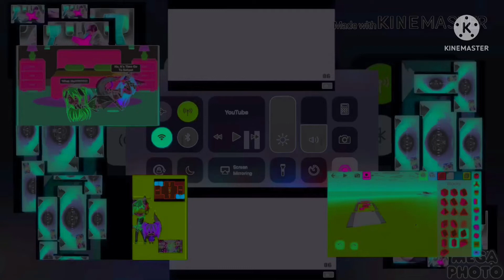Preview 2 Funny 7.22 Effects in G Major 12